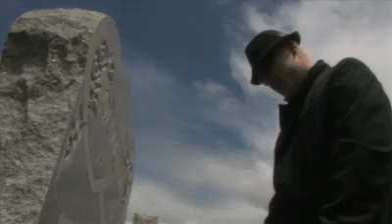Official Dive Bomber Music Video for "Elaine"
The official music video of the San Diego based Dive Bomber's new song called Elaine off their new CD "Pinups in Parachutes".